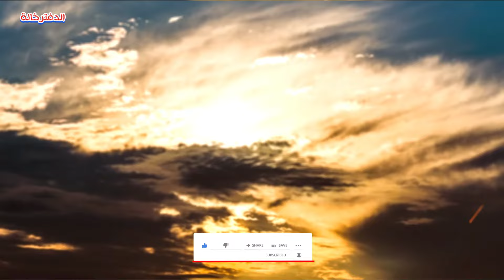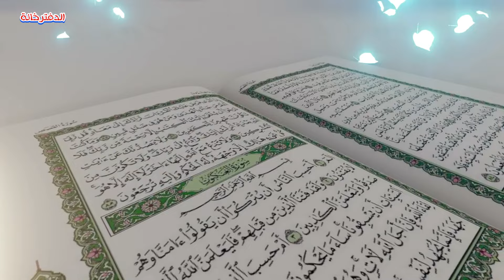كيف بدأ الكون ؟ الانفجار العظيم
رحلة عبر الزمن: من الانفجار العظيم إلى نهاية الكون!

هل تساءلت يومًا كيف نشأ الكون؟

في هذا الفيديو، سنغوص في رحلة عبر الزمن، بدءًا من لحظة الانفجار العظيم، مرورًا بنشأة المجرات والنجوم، وصولًا إلى تمدد الكون ونهاياته المحتملة.

سنناقش:

    نظرية الانفجار العظيم: كيف نشأ الكون من نقطة واحدة صغيرة وكثيفة؟
    الكون المرئي: ما هو حجمه وماذا يحتوي؟
    تمدد الكون: كيف يتمدد الكون أسرع من سرعة الضوء؟
    نظرية انتهاء الكون: ما هي السيناريوهات المحتملة لنهاية الكون؟
    بداية الخلق: كيف فسرت الديانات المختلفة نشأة الكون؟
    علوم الفلك والفيزياء الفلكية: ما هي الأدوات التي يستخدمها العلماء لدراسة الكون؟

فيديو غني بالمعلومات والرسومات المتحركة، يقدم لك نظرة شاملة على أعظم الألغاز العلمية: بداية ونهاية الكون.